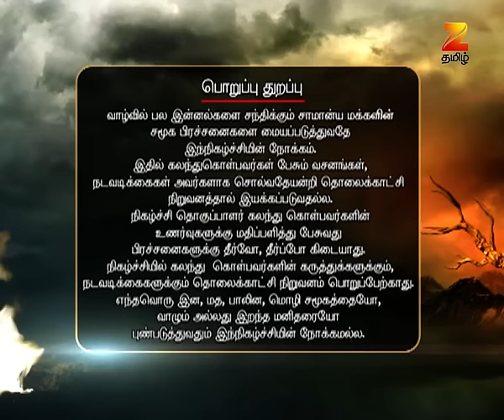சொல்வதெல்லாம் உண்மை சீசன் 2 - ரியாலிட்டி டாக் ஷோ - அத்தியாயம் 338 - ஜீ தமிழ்